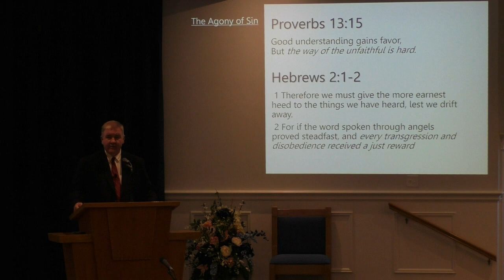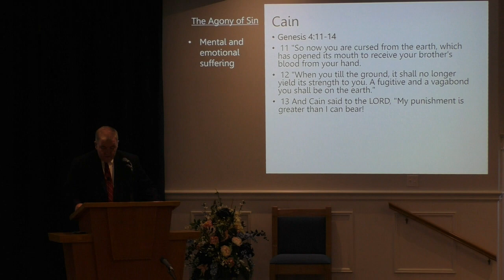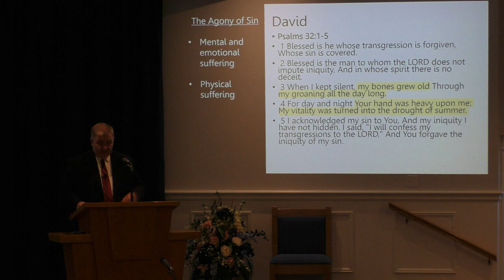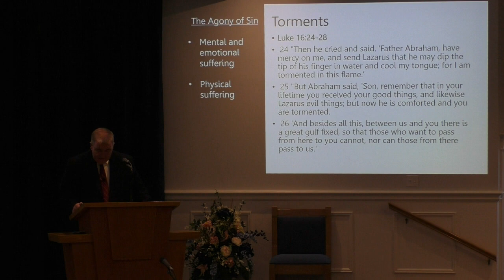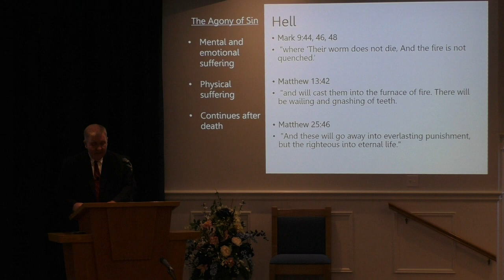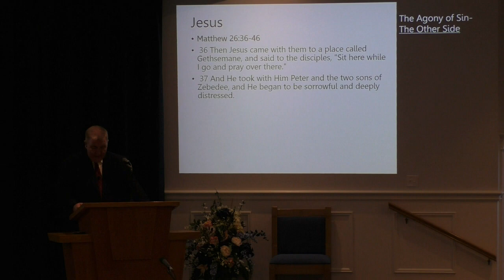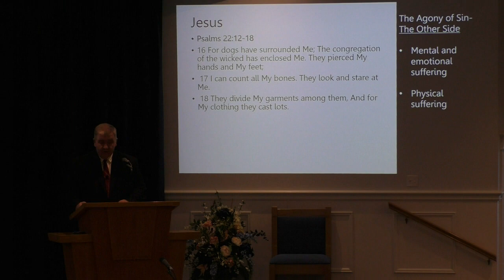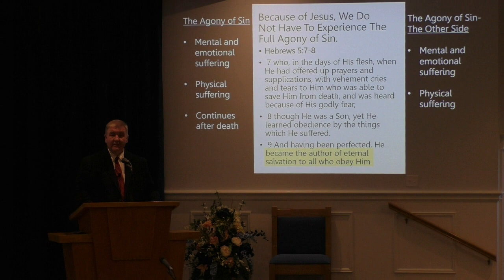The Agony of Sin, by Steve Curtis -- June 4, 2023